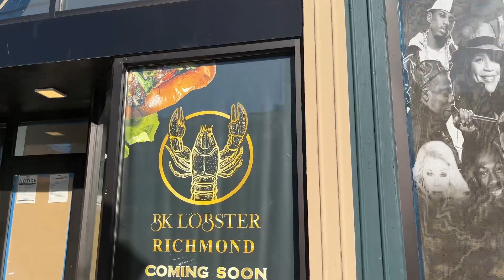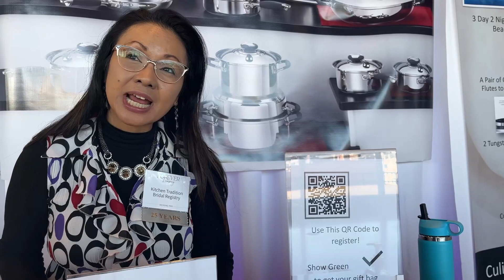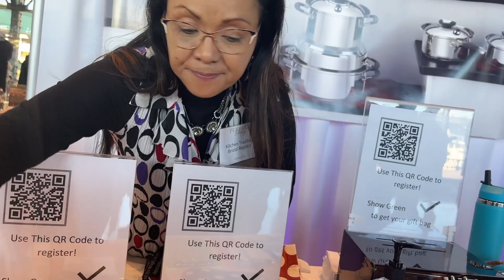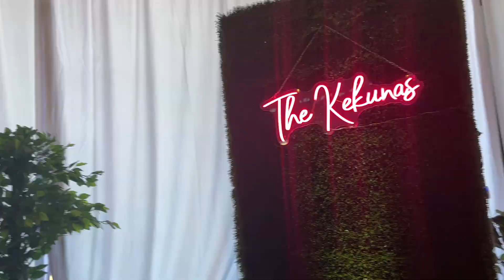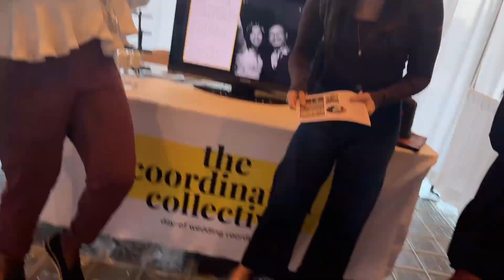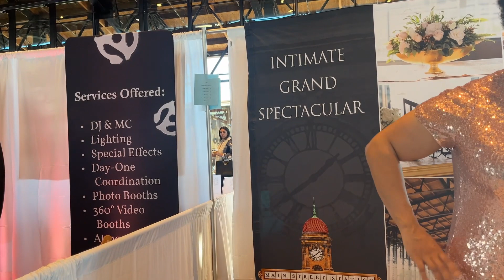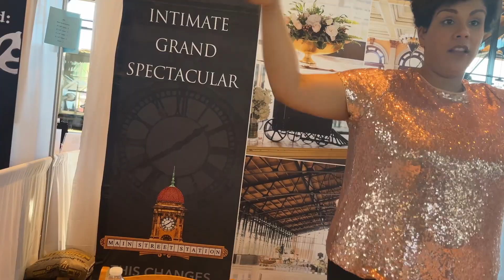Richmond Weddings Winter Show | Plan My Wedding With Me | Wedding Planning Tips | Lesbian Wedding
Join us as we attend the Richmond Weddings Winter Show at Main Street Station in Richmond, VA! We were able to find our wedding planner at this expo and we met so many vendors in the Richmond wedding industry. There was so much to take in that we couldn't even focus on recording it all. This was our absolute favorite wedding expo in Richmond, hands down!

Let me know if you would like a list of vendors shown in the video.